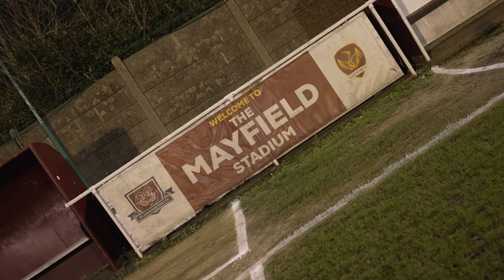Trailer: AFC Croydon Athletic All Access | The Rams | The Derby & The Magic Hat - Episode 5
The Heart of The Rams: AFC Croydon Athletic Uncovered - Exclusive Documentary Trailer 🎥⚽️

Dive into the essence of grassroots football with "The Heart of The Rams," a captivating all-access documentary that brings you into the inner sanctum of AFC Croydon Athletic. This exclusive trailer offers a glimpse of the club's soul, from the training ground to the boardroom.

Feel the intensity and dedication behind the scenes, as we follow the aftermath of a tough derby defeat to Tooting and Mitcham. See how the team, coaches, and the entire staff rally together, turning setbacks into fuel for their next challenge.

The documentary also celebrates a new chapter for the club with the arrival of Andy Johnson as the Director of Football. His vision and experience promise to usher in an exciting future, and you'll get a front-row seat to his first steps at AFC Croydon Athletic.

🔸 Are you ready to see what it takes to run a football club?

🔹 Tell us what you hope to discover in the documentary.